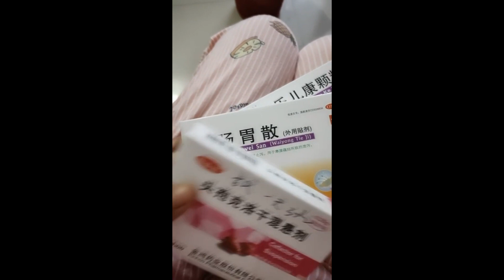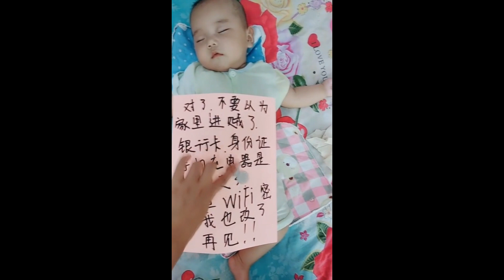lovely cute Sleep3睡3 Mignon Adorável Lindo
Funny  Chinese Baby
2019年7月20日发布
Wait to see more new video everyday on Fun Chinese Baby.
►About us:
Welcome to Funny Chinese Baby !
Our channel shares the content of hilarious videos compilation in life. New episode will be released every week.